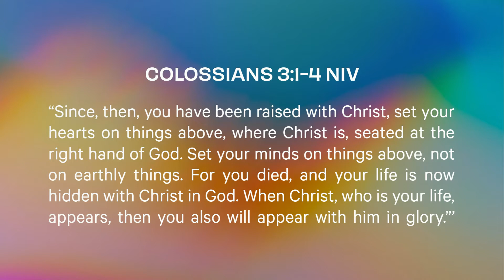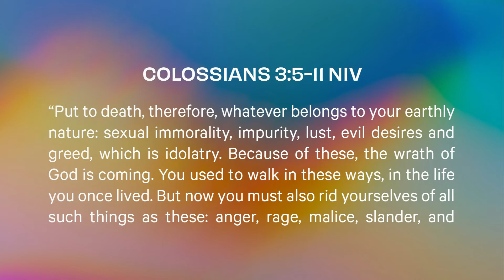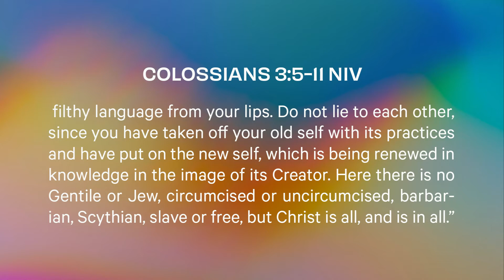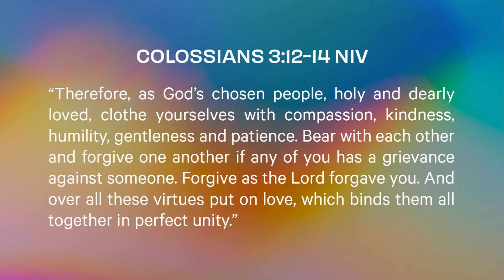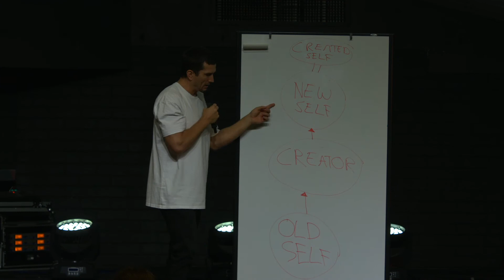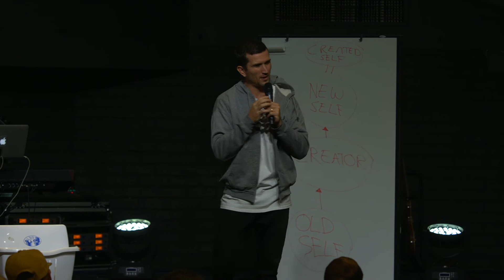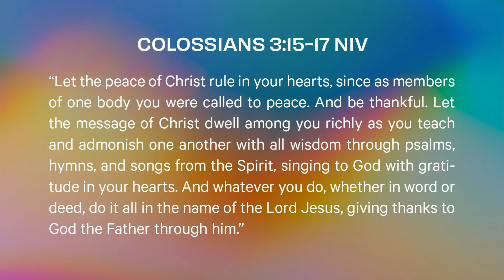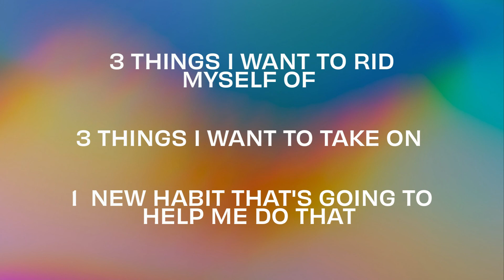A Heart Set Above